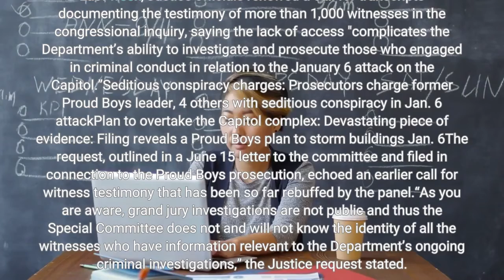Proud Boys sedition trial delayed after Justice defense lawyers cite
One of the Justice Department's most prominent criminal trials to emerge from the Capitol attack has been delayed after prosecutors and defense lawyers representing some members of the extremist group Proud Boys argued that key evidence gathered by a congressional committee investigating the insurrection has not been shared with them. Five members of the Proud Boys, including the group's former chairman Henry "Enrique" Tarrio, were set to stand trial on sedition charges in early August, but U. S. District Judge Timothy Kelly Wednesday moved the case to Dec. 12, citing the continuing work of the special House panel investigating the Jan. 6, 2021, assault. Last week, Justice officials renewed a call for transcripts documenting the testimony of more than 1,000 witnesses in the congressional inquiry, saying the lack of access "complicates the Department’s ability to investigate and prosecute those who engaged in criminal conduct in relation to the January 6 attack on the Capitol.”Seditious conspiracy charges: Prosecutors charge former Proud Boys leader, 4 others with seditious conspiracy in Jan. 6 attackPlan to overtake the Capitol complex: 'Devastating piece of evidence': Filing reveals a Proud Boys plan to storm buildings Jan. 6The request, outlined in a June 15 letter to the committee and filed in connection to the Proud Boys prosecution, echoed an earlier call for witness testimony that has been so far rebuffed by the panel.“As you are aware, grand jury investigations are not public and thus the Special Committee does not and will not know the identity of all the witnesses who have information relevant to the Department’s ongoing criminal investigations,” the Justice request stated. The letter was signed by Matthew Graves, the U. S. attorney in Washington, D. C., overseeing the sprawling Jan. 6 criminal inquiry, along with the chiefs of Justice’s National Security and Criminal divisions.“Moreover, it is critical that the Department be able to evaluate the credibility of witnesses who have provided statements to multiple government entities in assessing the strength of any criminal prosecution and to ensure that all relevant evidence is considered during the criminal investigation. The government's support for a delay was joined by three of the defendants, but notably not Tarrio. In a Wednesday court filing, Tarrio's attorneys argued their client was wrongly accused and that it would be impossible to seat an impartial jury in Washington, D. C."Tarrio believes that an impartial jury will never be achieved in Washington D. C., whether the trial is in August, December, or next year," the court filing stated. "After reviewing countless hours of discovery composed of terabytes upon terabytes of evidence, not a single scintilla of evidence exists that Tarrio participated in any kind of conspiracy or criminal wrongdoing, quite the opposite is true.